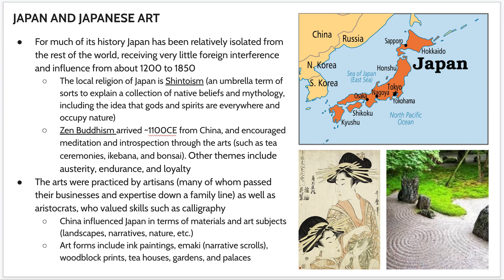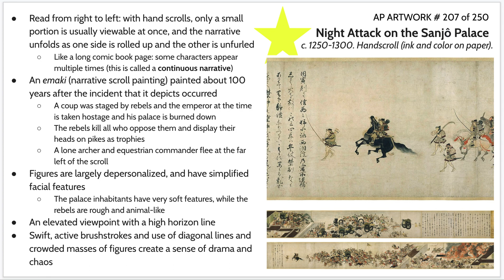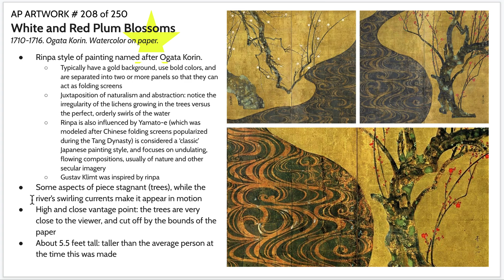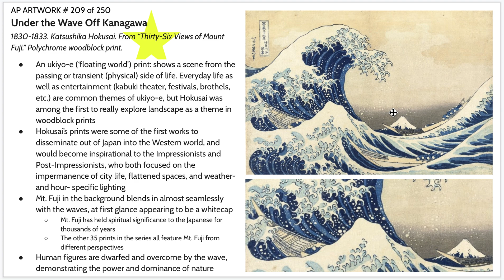AP Art History - Japan (1 of 2)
A brief introduction to Japanese art, and a review of the following works:

~Night Attack at Sanjō Palace
~White and Red Plum Blossoms
~Under the Wave Off Kanagawa (The Great Wave)